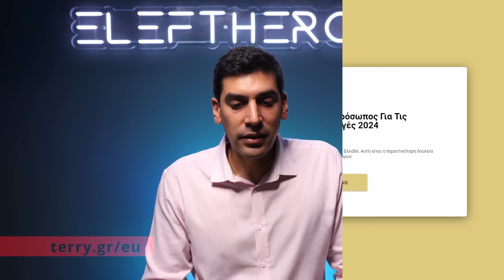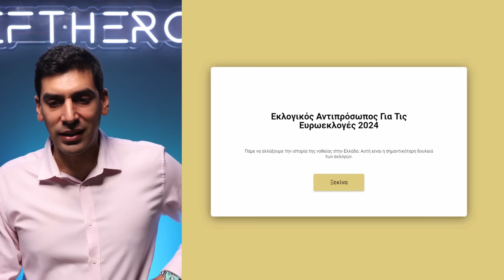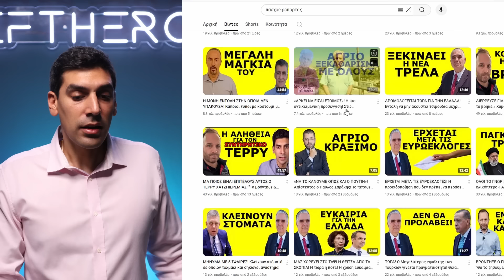Η Συνέντευξη μου Στον Λάμπρο Πάσχο και Ένα Μεγάλο ΕΥΧΑΡΙΣΤΩ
Κάνε μας την τιμή να είσαι ο εκλογικός μας αντιπρόσωπος την ημέρα των εκλογών. Γίνε πολίτης και διασφάλισε τη ψήφο σε όλη την Ελλάδα όλων των κομμάτων. Εδώ είναι που δεν μπορώ να κάνω τίποτα και χρειάζομαι τη βοήθεια του Ελληνικού λαού. Βοήθησε με να σε βοηθήσω όπως ξέρω να κάνω.

Στήριξε την προσπάθεια μου για ελευθερία του λόγου και γίνε μέλος στο Eleftheros + με μόλις 8Ε τον μήνα. Εκεί μπορείς να λάβεις αποκλειστικά βίντεο τα οποία δεν μπορούν να ανέβουν στα μέσα κοινωνικής δικτύωσης όπως και εδώ στο YouTube.